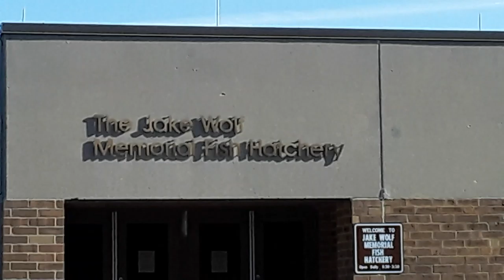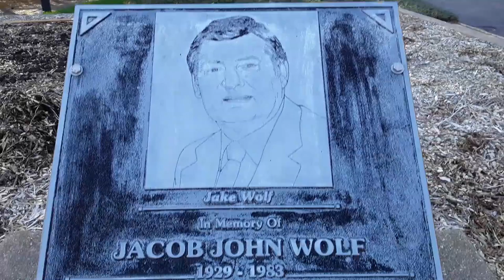outside the Jacob Wolf Memorial Fish Hatchery: closed. Monday 4 / 12 / 21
Fish Hatchery April 12th 2021